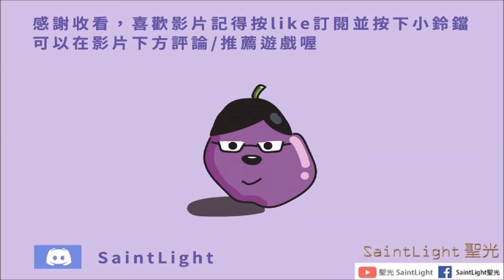為美好的世界獻上祝福！Fantastic Days：角色劇情-一方通行（①～②）